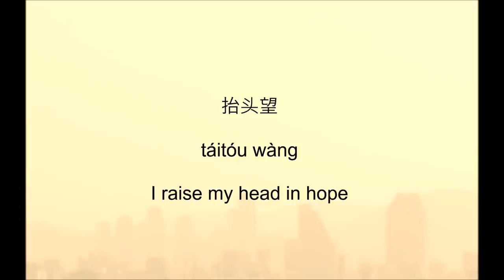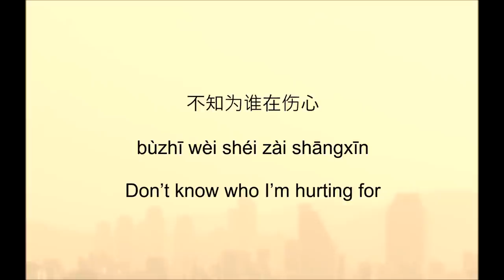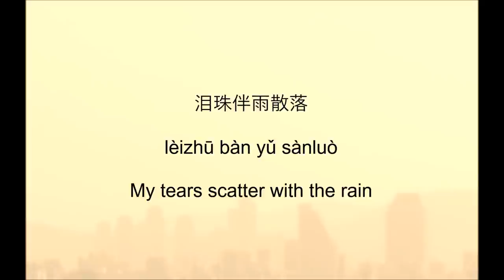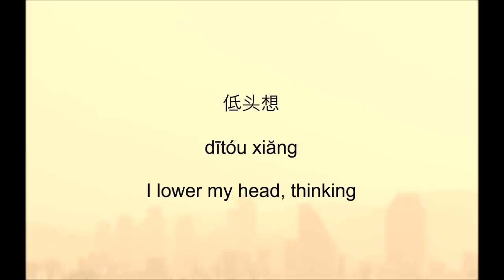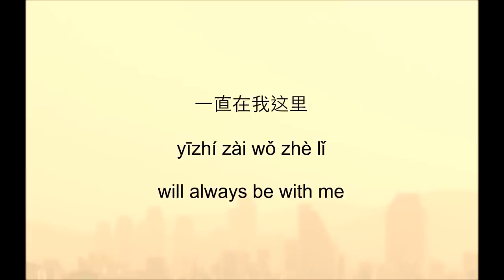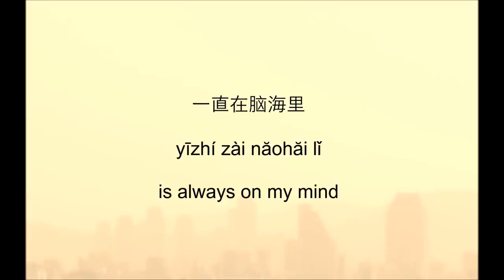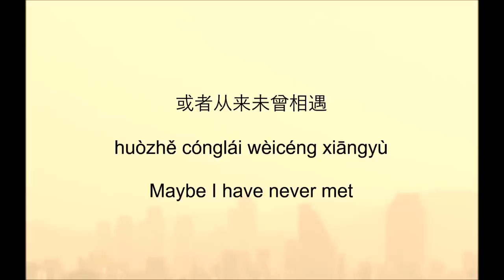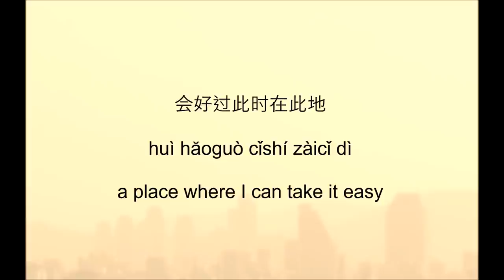Eleanor Lee 李凯馨 - Your Silhouette 你的身影 [ENG/CH/PINYIN]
I am not a native Chinese speaker and practice translating for fun only!  I apologize for any mistranslations :)  Enjoy!

LYRICS

抬头望
táitóu wàng
I raise my head in hope

摩天轮绕着星光
mótiānlún rào zhe xīngguāng
The ferris wheel turns, the stars

月亮在你身旁
yuèliang zài nǐ shēn páng
and the moon are beside you

随着晚风畅想
suízhe wăn fēng chàngxiăng
The wind wanders freely with the night

是哪朵云哭了
shì nă duǒ yún kū le
Which cloud is crying?

不知为谁在伤心
bùzhī wèi shéi zài shāngxīn
Don’t know who I’m hurting for

泪珠伴雨散落
lèizhū bàn yǔ sànluò
My tears scatter with the rain

是你在为我挡
shì nǐ zài wèi wǒ dăng
Because of you I resisted

下好的偶像剧
xià hăo de ǒuxiàngjù
The next good idol drama

一直在脑海里
yīzhí zài năohăi lǐ
is always on my mind

他百转千回的剧情
tā băi zhuàn qiān huí de jùqíng
His thousands of revolving stories

没观众也没有意义
méi guānzhòng yě méiyǒu yìyì
has no audience and no meaning

那场倾盆大雨
nà cháng qīngpéndàyǔ
That downpour

邂逅在你伞底
xièhòu zài nǐ săn dǐ
happened under your umbrella

或者从来未曾相遇
huòzhě cónglái wèicéng xiāngyù
Maybe I have never met

会好过此时在此地
huì hăoguò cǐshí zàicǐ dì
a place where I can take it easy

想你
xiăng nǐ
and think of you

低头想
dītóu xiăng
I lower my head, thinking

露珠在滴滴答答响
lùzhū zài dī dī dā dā xiăng
The dewdrops are dripping

坠落在路旁的水里
zhuìluò zài lùpáng de shuǐ lǐ
They fall into the water on the roadside

映出你的身影
yìng chū nǐ de shēnyǐng
and projects the image of your silhouette.

黑板擦在角落
hēibăn cā zài jiăoluò
Erase the corner of the blackboard

粉尘一直不肯离去
fěnchén yīzhí bù kěn líqù
the dust never willing to leave.

你掉的圆珠笔
nǐ diào de yuánzhūbǐ
The pen you dropped

一直在我这里
yīzhí zài wǒ zhè lǐ
will always be with me.

一直在脑海里
was always on my mind

那场倾盆大雨
nà cháng qīngpéndàyǔ
That downpour

邂逅在你伞底
happened to be at the base of your umbrella

想你
xiăng nǐ